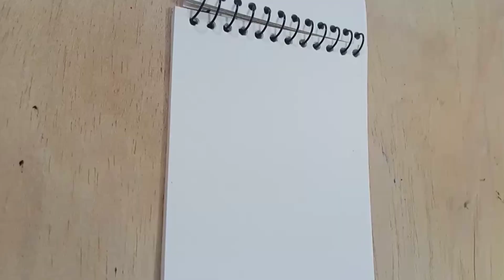How to Paint Sunset / Acrylic Painting for Beginners / Easy Step by Step Painting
Hope this video will be helpful for many of you😊❤

You guys can give me suggestions as well on what to paint next❤

🖌Colors medium : Acrylics
🖌Colors used :-

orange
brown
yellow
white
black

acrylic painting
sunset painting
how to paint a sunset
painting
acrylic painting ideas for beginners
sunset acrylic painting for beginners
easy painting